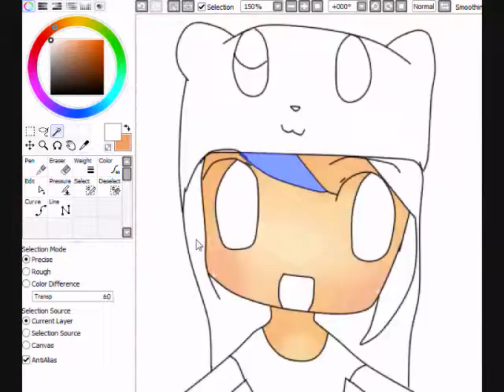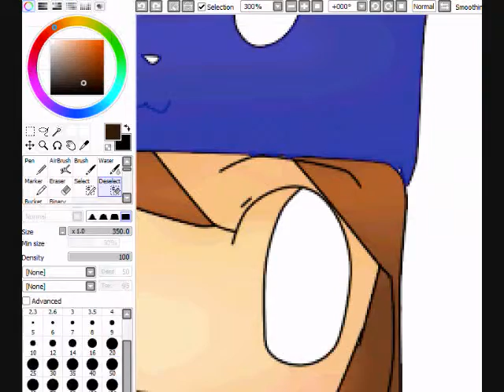.:Snowy929's Art Trade:.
yeah first art trade._.